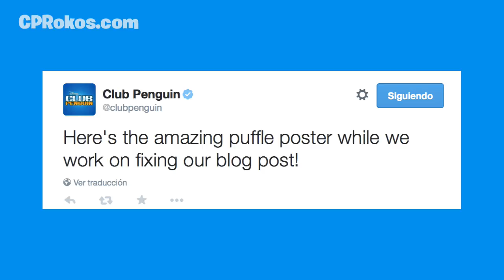Información de Club Penguin: ¿Nuevos Puffles?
¡Una serie que siempre quería ser! Como saben estaos últimos años Club Penguin lo a llevado siempre a los Puffles, pero ¿habrá nuevos Puffles este año?, pues el video te diré información necesaria que tienes que saber sobre los Nuevos Puffles de la isla!